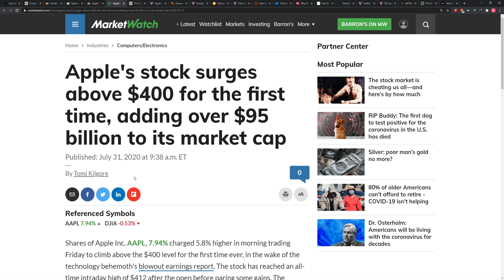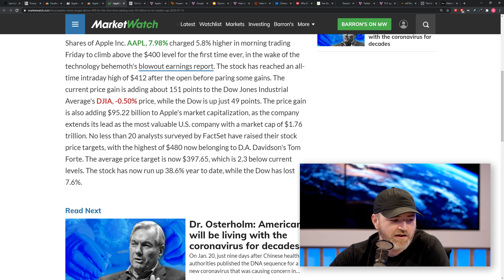Apple's Stock is Surging